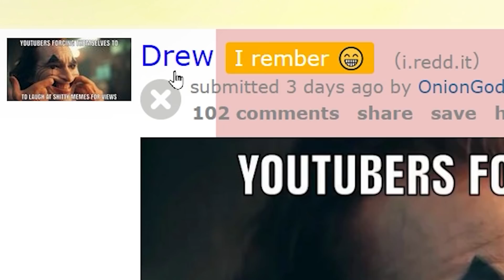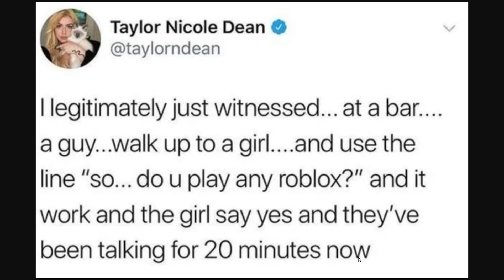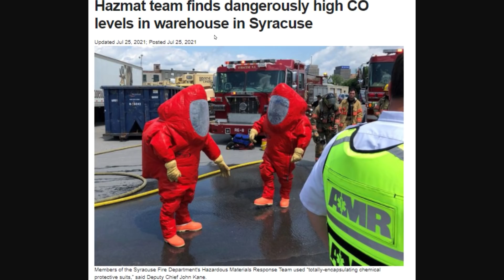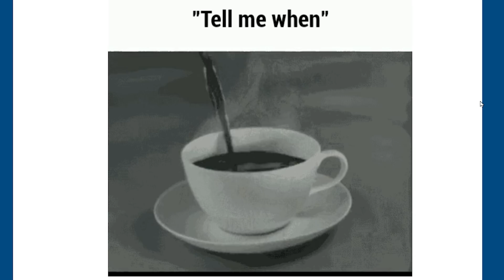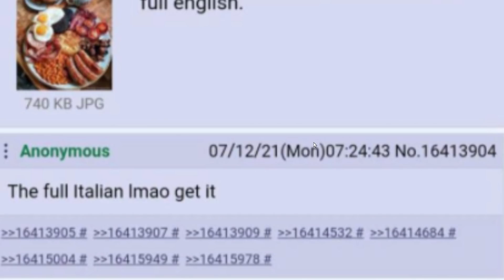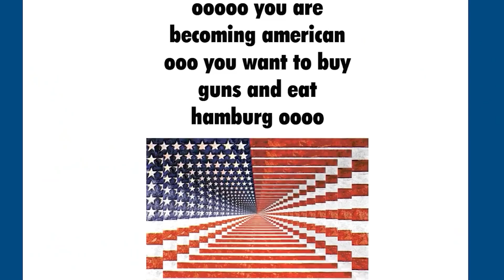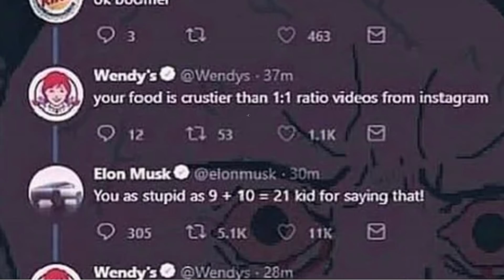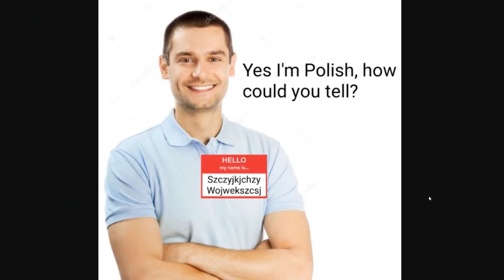I've been personally attacked...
*fake laughs for 10 minutes straight*

Aaron Franke
Abolish Wyoming 2021
AlfonzoM6
AryanAfterHours
Barnsky W
BringBackPolandball
Dalton D
Drew's Argentinan Grandpa
Drewsasussybakachangemymind
Elijah senpai
Full Send Nic
Hawkz Hawkz
I'm_boutta_nut
LuxembourgLover
McBlorf
MineBrothers999xtube
Multipler Sign
Papi Druwu
Patrick C
Peter T
Popcorn 2008
Ryan N
Stormtrooper501
Andrew L
Astrakonix
ClBlr
luxembourghater
Joe Dubya
OhYesGuy
RageCake
TannerOfNazareth